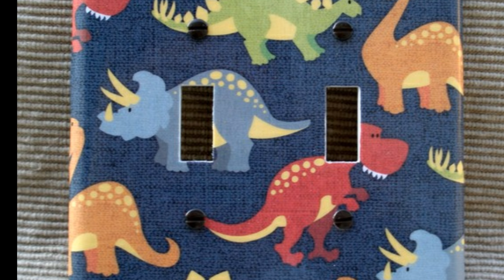Dinosaur bedroom decor ideas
Looking for Dinosaur bedroom decor ideas? We have made some decorating ideas collection  just for you.